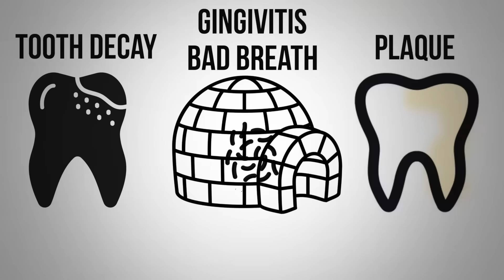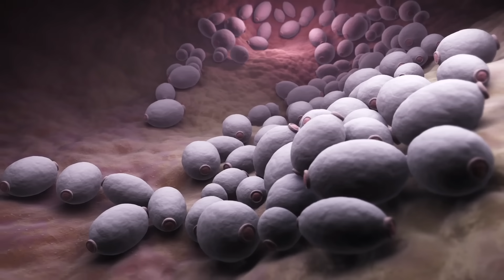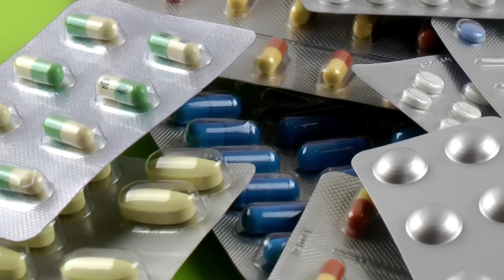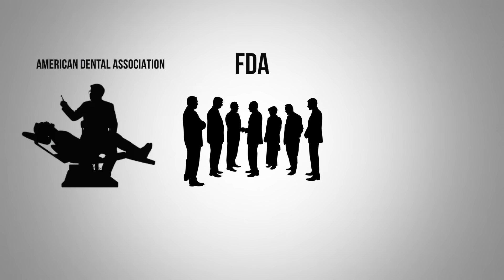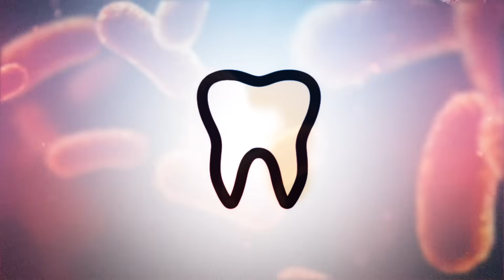Preventing Dental Plaque Formation Forever: Simple Solution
Do you brush and floss every day but still have dental plaque? Watch this video to learn how to stop plaque buildup for good!

0:00 Introduction: What is dental plaque?
1:33 Dental plaque formation
1:50 Dental plaque biofilms
2:25 Fluoride
4:17 Dental plaque remedies

In this video, I’m going to tell you how to stop dental plaque formation in its tracks. Dental plaque is a biofilm of microbes. A biofilm is a calcium shell built to protect a group of microbes. Plaque is one of the primary causes of gingivitis, bad breath, and tooth decay. You can brush and floss regularly and still get plaque!

Your mouth contains the second-largest group of microbes in your body. The majority of these microbes are known as commensal, so they’re not necessarily friendly but also not unfriendly. If you kill them, you could end up with a candida infection or oral thrush.

Plaque develops when this friendly relationship turns into a pathogenic relationship. Dental plaque biofilms can develop under stress! Poor diet, sugar consumption, smoking, alcohol, and antibiotics can also contribute to dental plaque formation.

Certain chemicals can mimic antibiotics in the mouth. Ironically, chlorhexidine, the main chemical in mouthwash, mimics antibiotics in the mouth. It also increases acidity and the risk of tooth decay.

Fluoride is in the majority of toothpastes and our water supply. It’s been around for 60 years, but there have never been any randomized controlled trials on fluoride in our water.

Fluoride is not controlled by the FDA, CDC, EPA, or the American Dental Association—it's controlled by a private entity. It’s best to filter your water to remove fluoride.

You’ll want to get the good microbes back into your mouth to remove dental plaque. Consume probiotic-rich foods like kimchi, sauerkraut, and kefir.

If you chew gum, make sure to choose xylitol gum.

I hope this helps you get rid of and prevent dental plaque.